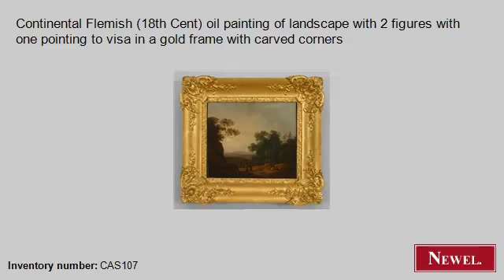Antique Continental Flemish (18th Cent) oil painting of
- Newel.com: Antique Continental Flemish (18th Cent) oil painting of landscape with 2 figures with one pointing to visa in a gold frame with carved corners (Continental, Belgian, picture, landscape, oil) (Newel Art and Antiques, New York City)